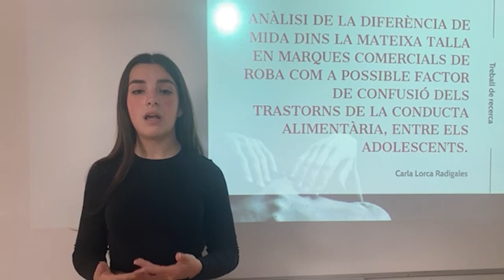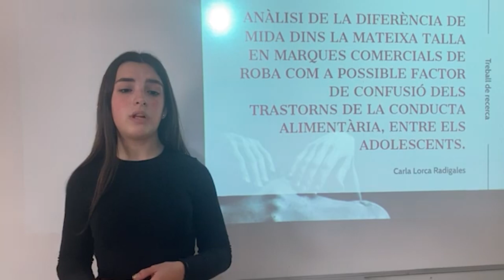CARLA LORCA | Anàlisi de la diferència de roba dins la mateixa talla... | Recerques 2023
Anàlisi de la diferència de roba dins la mateixa talla en marques de roba com a possible factor de confusió dels trastorns de la conducta alimentària
Autora: CARLA LORCA RADIGALES
Tutora: Maribel Berrocal
Vedruna Sagrat Cor Tarragona